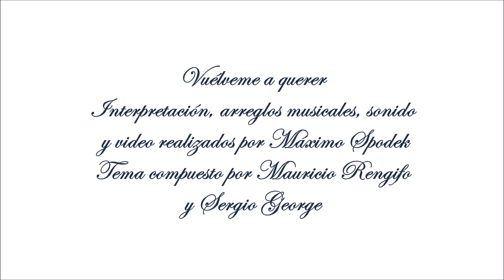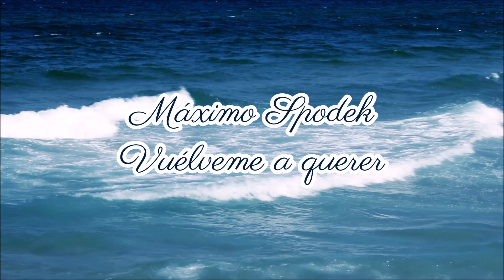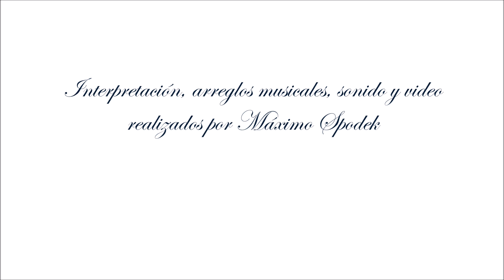Máximo Spodek, Vuélveme a querer, Baladas y Boleros románticos, Piano e Instrumental, Thalia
Interpretación, arreglos musicales, sonido y video realizados por el pianista Máximo Spodek
Tema compuesto por Mauricio Rengifo y Sergio George
Popularizado por Thalia